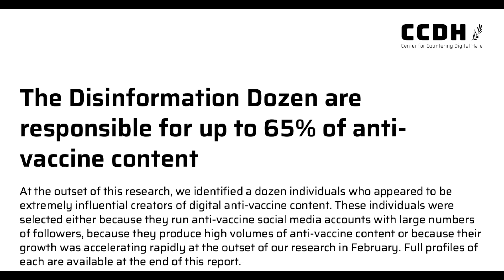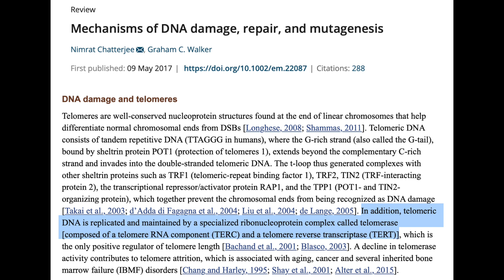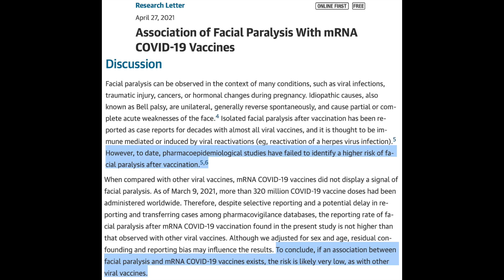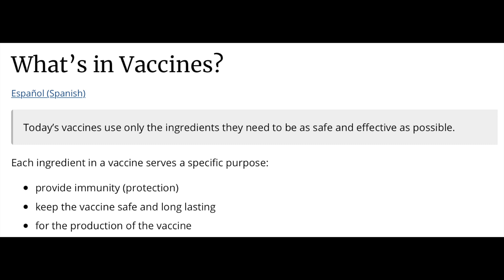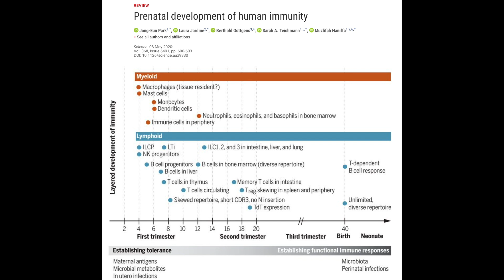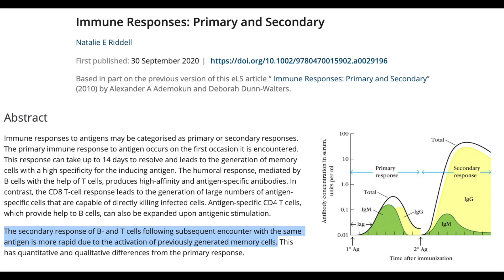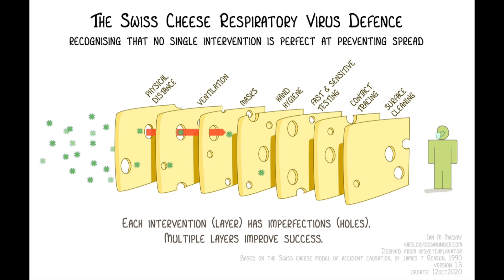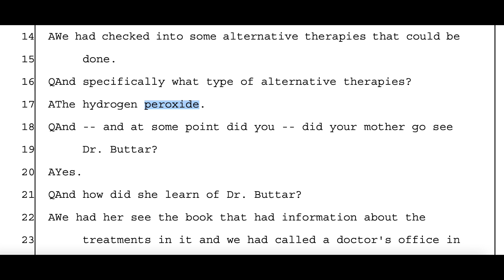Rashid Buttar - Debunking the Disinformation Dozen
COVID vaccines and HIV? No…just no. See my previous video and its sources for more on this

Nickel is not in any vaccines, mercury is not in any childhood vaccines, and only insignificant amounts of formaldehyde are present to prevent bacterial growth

The secondary immune response after a booster shot is important for immune memory

Rashid Buttar literally injects cancer patients with hydrogen peroxide and charges a premium for it